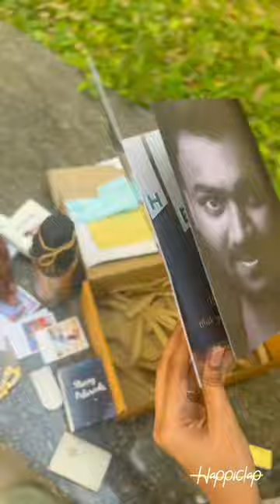Birthday Crate - Mini | Unique Birthday gift hamper | Happiclap Originals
- An assortment of Mini frames, message bottle, polaroids, and a birthday card, uniquely-personalized products packed in a classy combo, for birthdays.

- Verified and checked for quality. Sealed in multi-level packaging for safety.

- Every gift from the Happiclap collection is completely customizable and exclusively designed.

- Makes a great choice of a gift for your anniversaries, birthdays, or any good day to cherish your relations.